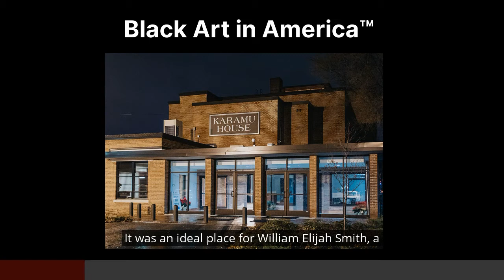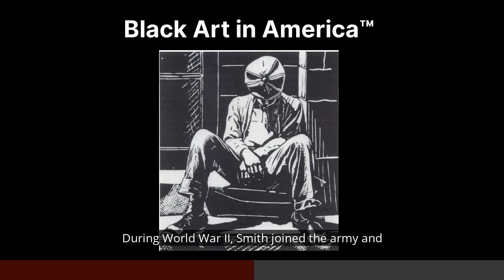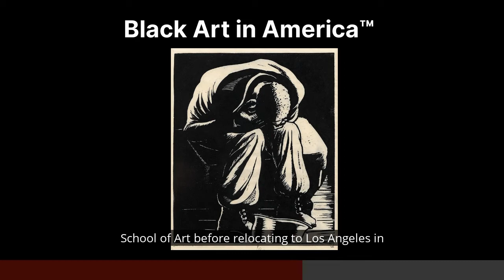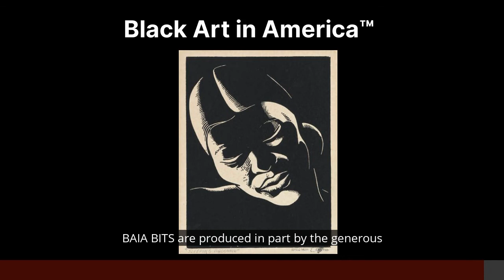BAIA Bits: William Elijah Smith